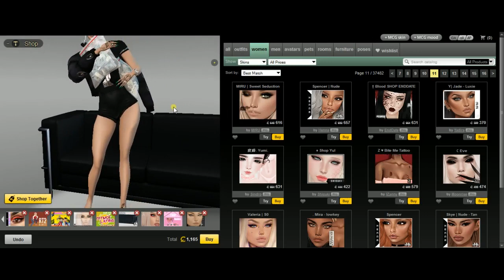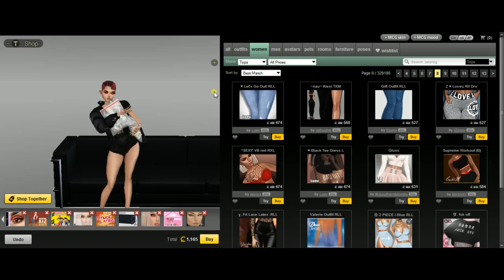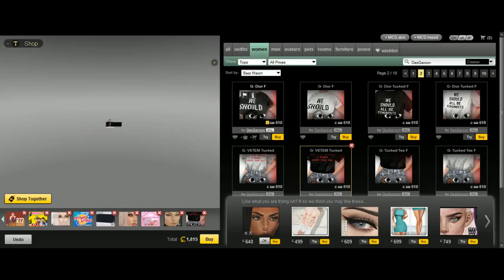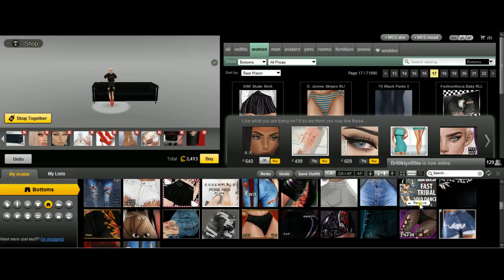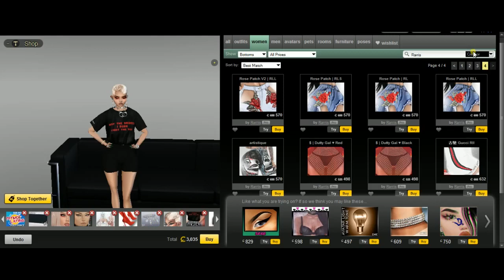WHATS THE NEXT VU TREND?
🧜   ᴏᴘᴇɴ ᴍᴇ!
🤪 Imvu: kiilus